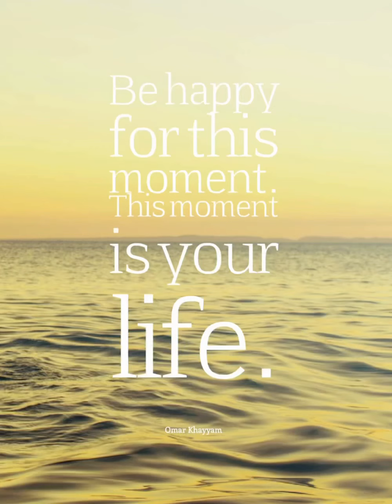Two years... family of TEN!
Spanish class! No more tears! Gotcha day!